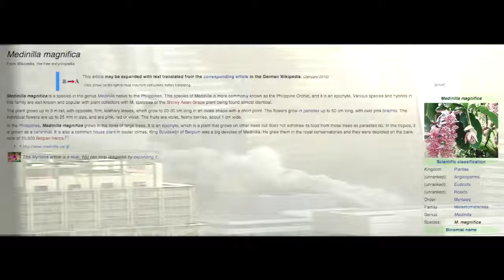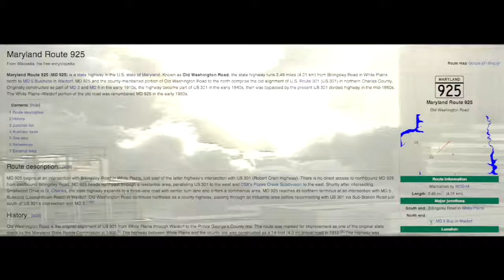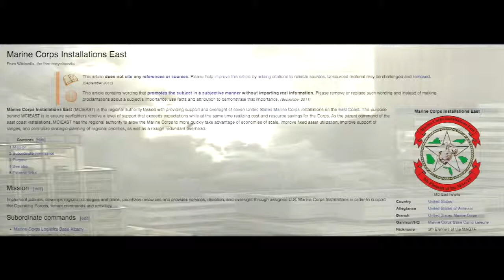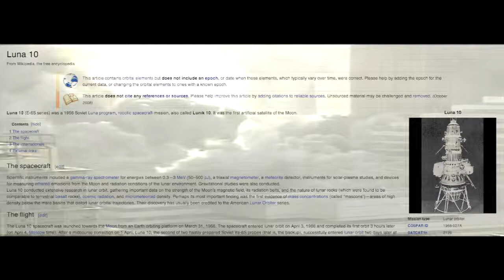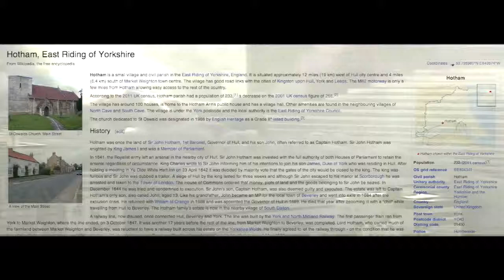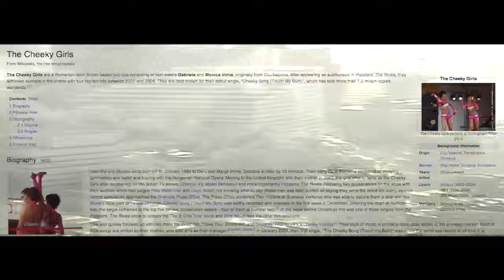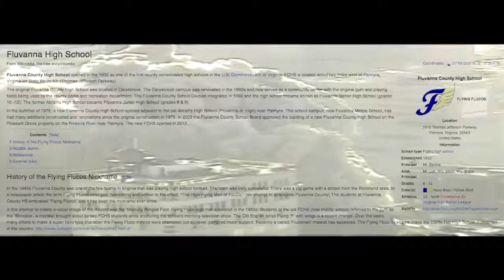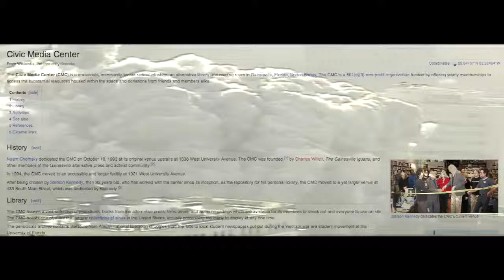"Building 777" by Vernon Howl – 10.9.13